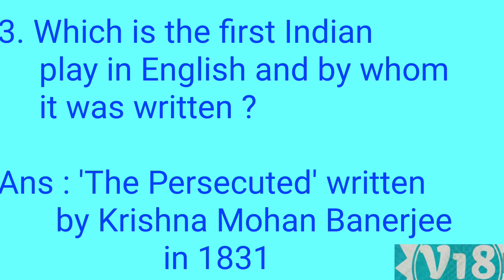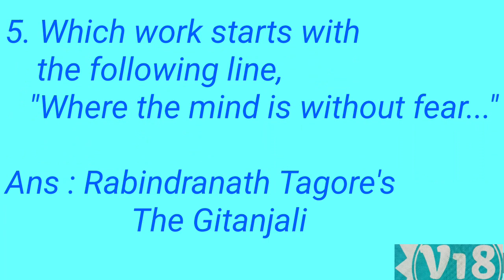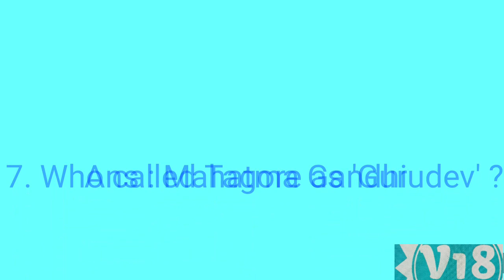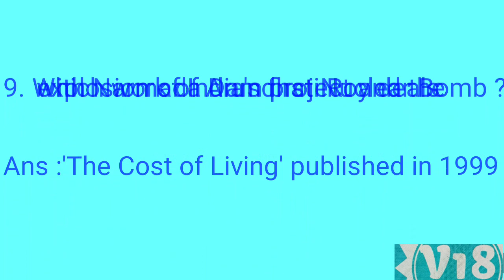INDIAN WRITING IN ENGLISH MODEL QUESTION AND ANSWER - NET/ JRF/ SET/ TRB / TNPSC - PART - I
Model Questions from Indian writing in English

ALL INFORMATION PROVIDED HERE 🤗

BASED ON KNOWLEDGE 😊👍

NET EXAM

SET EXAM

JRF EXAM

TRB EXAMS

TNPSC EXAMS

COMPETITIVE EXAMS